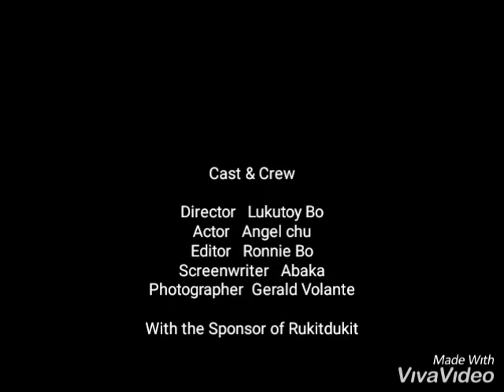GAWANG BICOL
Rukit dukit handicrafts @Barangay Calbayog malilipot Albay...💃